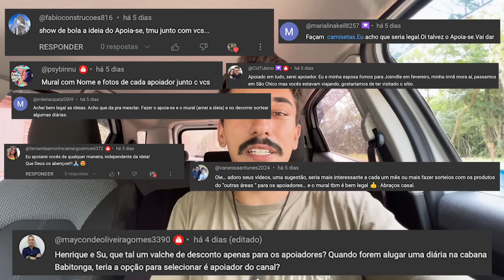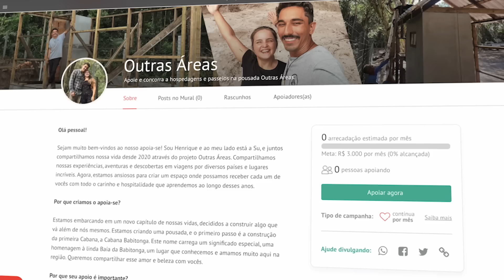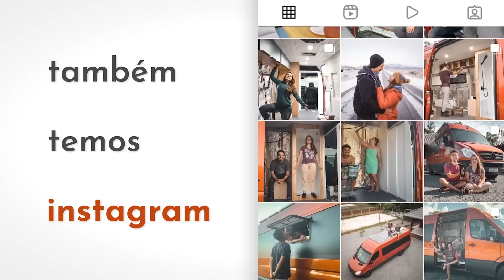FECHAMENTO DE CASA COM TELHAS METÁLICAS - EP06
Assim vamos, fechando a Cabana Babitonga com Telhas Metálicas, o processo é lento, mas estamos muito felizes 🧡.